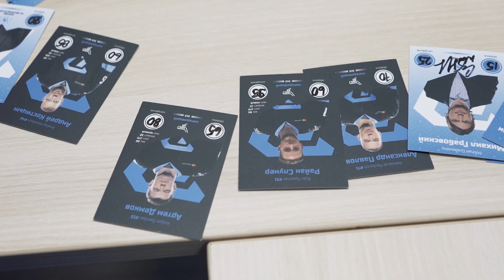Крэйг Вудкрофт расставил рейтинг игроков в игре «В одном звене»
В этом сезоне клуб решил порадовать болельщиков полноценной карточной игрой «В одном звене», где каждый из игроков команды обладает своими уникальными характеристиками, которые, кстати, для игроков разработал сам Крэйг Вудкрофт! Смотрим, как главный тренер расставлял рейтинг атаки и защиты игрокам из ростера «Динамо-Минск».